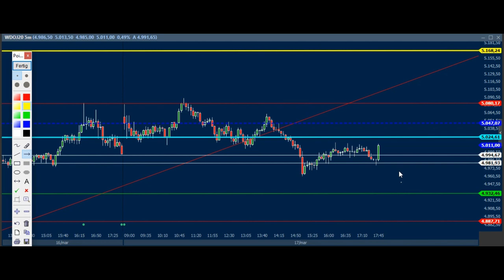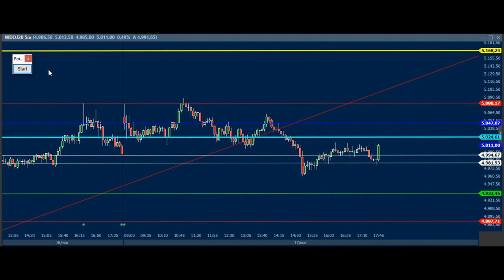ESTUDO da BOLSA (DAY TRADE) Dia 18/03 (MINI ÌNDICE E DÓLAR) para o EAD (PRICE ACTION)